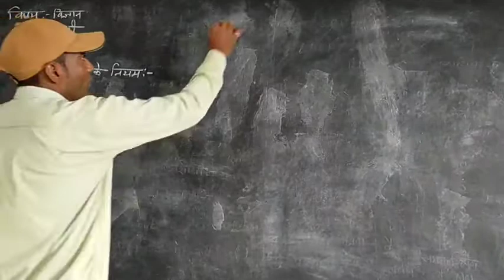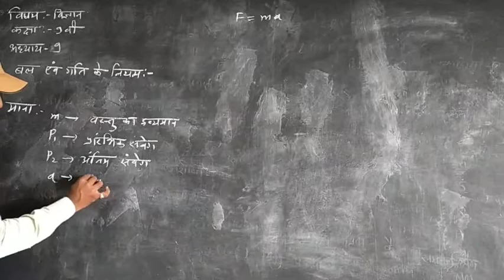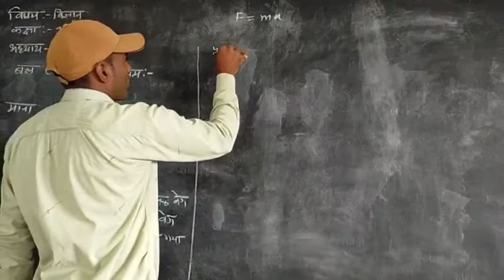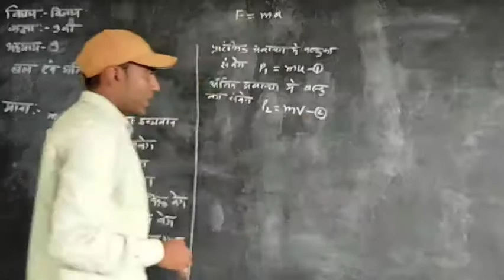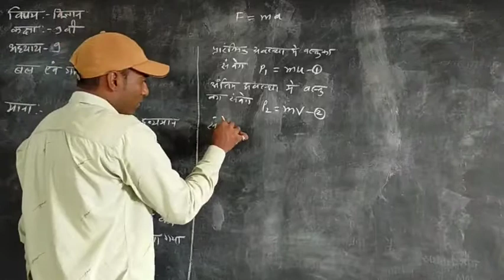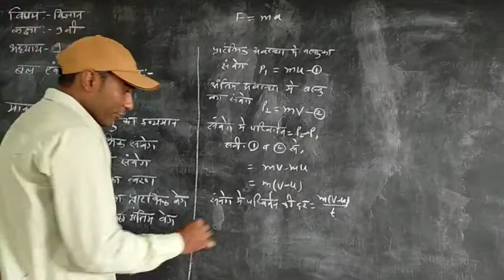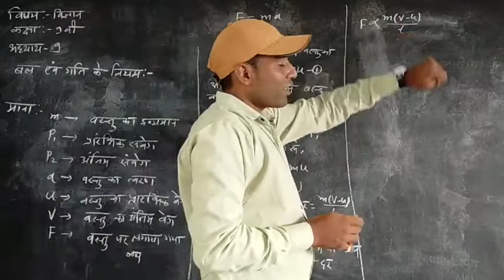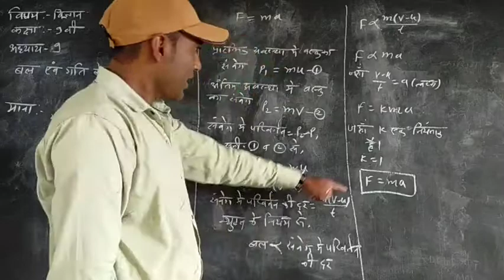बल एवं गति के नियम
न्यूटन के गति के द्वितीय नियम का सत्यापन